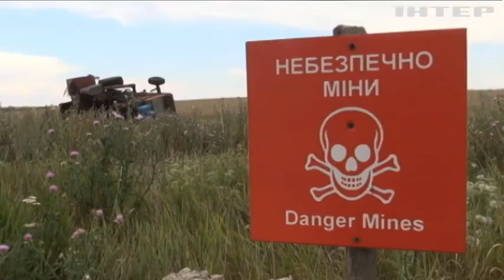Підступні сюрпризи! В Україні нейтралізують залишені росіянами міни та снаряди, що не розірвалися!